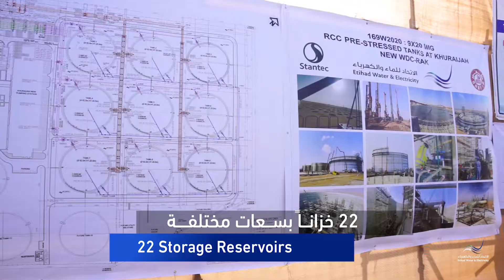زيارة مركز توزيع مياه الخريجة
سعادة محمد محمد صالح، مدير عام الاتحاد للماء والكهرباء، يزور مركز توزيع مياه الخريجة الجديد، بالتزامن مع إنجاز 90% من مجموع 29 مشروعًا في الإمارات الشمالية.

H.E. Mohammad Mohammad Saleh, Director General, EtihadWE, visits Al-Khuraijah Distribution Center, in line with EtihadWE's completion of 90% of 29 projects in the Northern Emirates.